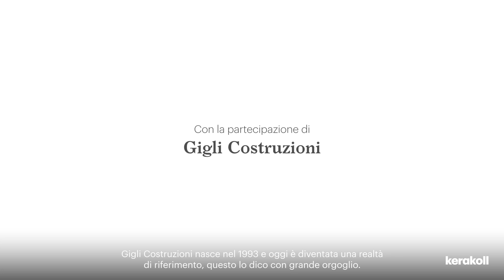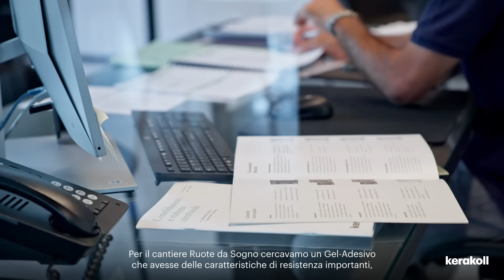Episodio 2 | H40 Guru della Posa | La resistenza alle sollecitazioni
Posare pavimentazioni sottoposte a traffico intenso e carichi importanti, come le auto, non è un lavoro da tutti. Questa sfida richiede esperienza, cura e precisione, unite alle prestazioni superiori della Gel-Technology.

00:16 Quando nasce Gigli Costruzioni
00:37 Quando nasce Ruote da Sogno
01:04 Cosa doveva essere Ruote da Sogno e come era un tempo
01:57 Necessità dello showroom
02:31 Perché scegliere Gel Adesivo H40

In questo video, un professionista con anni di esperienza ci spiega le difficoltà della posa di pavimenti che devono sopportare il peso dei veicoli e l'importanza cruciale di utilizzare prodotti altamente performanti per superare queste sfide. Le parole chiave sono: competenza, precisione e conoscenza di materiali innovativi, indispensabili per ottenere risultati duraturi e di alta qualità.

Un ringraziamento speciale a Gigli Costruzioni e Ruote da Sogno.

Laying floors subjected to heavy traffic and heavy loads, such as cars, is not everyone's job. This challenge requires experience, care and precision, combined with the superior performance of Gel-Technology.
In this video, a professional with years of experience explains the difficulties of laying floors that have to withstand the weight of vehicles and the crucial importance of using high-performance products to overcome these challenges. The key words are: expertise, precision and knowledge of innovative materials, which are indispensable to achieve long-lasting, high-quality results.

Special thanks to Gigli Costruzioni and Ruote da Sogno.